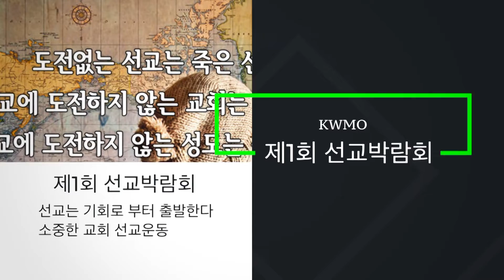강의 6_황금기선교사 간증 태국 송용자선교사